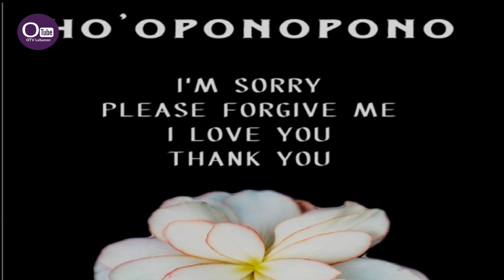حب الذات والتسامح عن طريق التأمّل والعلاج بالطاقة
مع المعالج بالطاقة طارق صعب